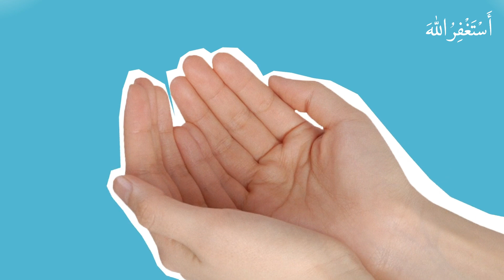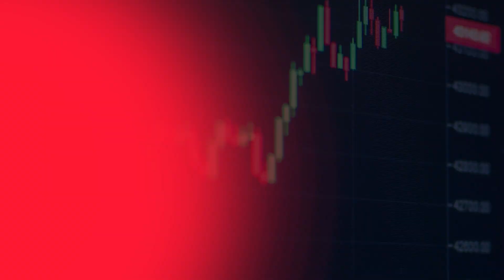New Metro City Gujar Khan 𝐅𝐀𝐊𝐄 𝐅𝐈𝐋𝐄𝐒 𝐈𝐍 𝐌𝐀𝐑𝐊𝐄𝐓 || 𝗪𝗔𝗥𝗡𝗜𝗡𝗚 𝗔𝗟𝗘𝗥𝗧! || NMC Gujjar khan latest updates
New Metro City Gujar Khan Project Plan / Master Plan;
The master plan of a society always plays an important role in the development of that society.

The master plan of NMC has been designed by keeping all the future needs of the residents in mind.

Society will have all the modern amenities and facilities that you can think of.

The main boulevard of the society will be 250 feet wide with streets and lanes that will be 40 feet wide.

There will be a green belt of 10 feet on both sides of the boulevard.

The society will have a commercial area, where people can set up their businesses.

The society will also have its own water supply and sewerage system, gas, and electricity.

NMC will also have a state-of-the-art security system to ensure the safety of its residents.

So, if you are looking for a plot in a well-planned and modern housing society, then NMC is the right choice for you.

new metro city files cancel, metro city files, metro city file cancellation, new metro files, new metro city gujar khan files cancel
New metro city gujar khan latest update New Metro City Gujar Khan & Files Cancellation  NMC flop  bsm developers
New Metro City Gujar Khan Balloting Date | NMC Gujar Khan B Block Ballot | NMC Gujar khan news
New Metro City Gujar Khan Latest update | NMC gujar khan file cancel | Nmc Gujar khan latest news |
New Metro City Gujar khan EXPOSED| FAKE Hype in Early bird? |New metro city gujar khan latest update